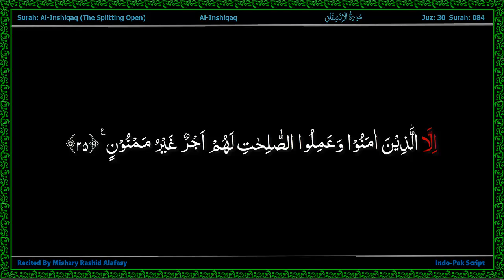Surah 084 The Bursting Open - AlQuran Indo Pak Word by Word Highlighted with Alafasy